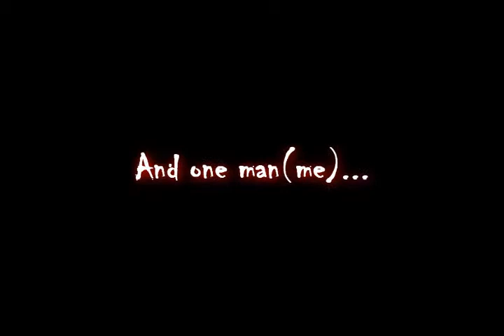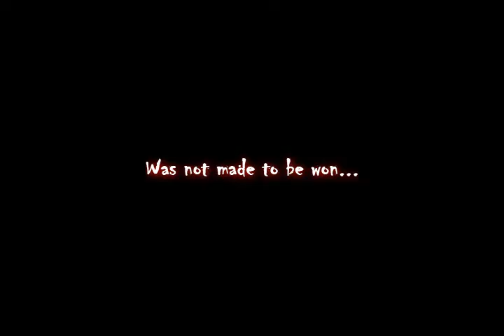Aliso Fugitive Theatrical Trailer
I do not really think my fugitive video is all deserving of a trailer, I only did this for fun.